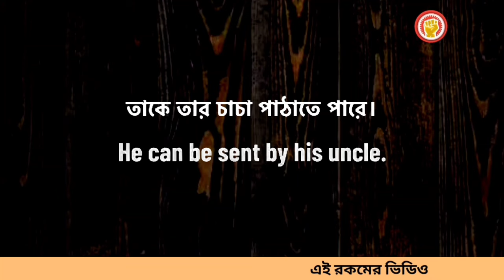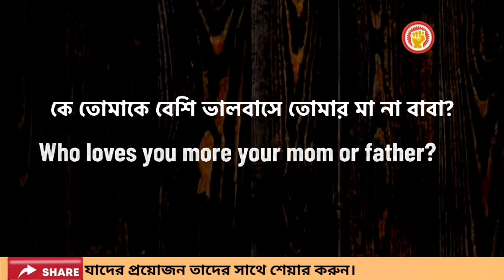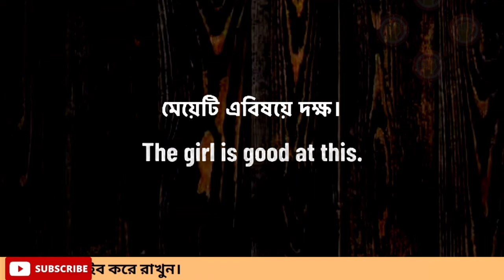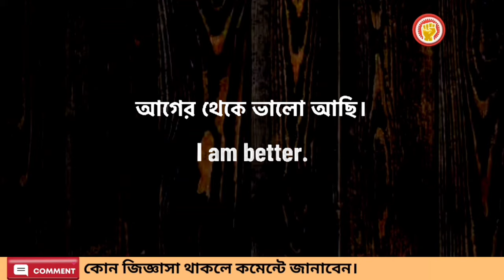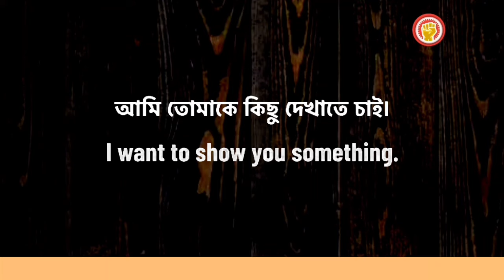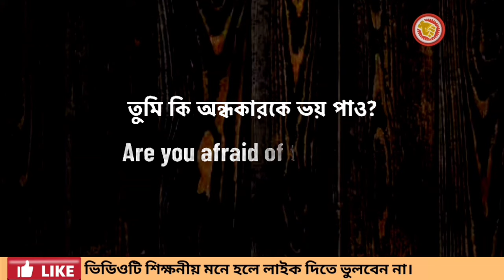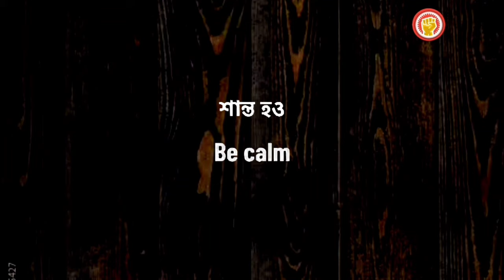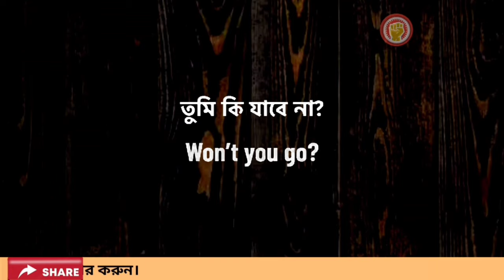Basic English spoken class and speaking practice | ইংরেজি Basic English A to Z.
Basic English spoken class and speaking practice. Basic English A to Z. Here you can learn how to speak fluent  like native speaker.